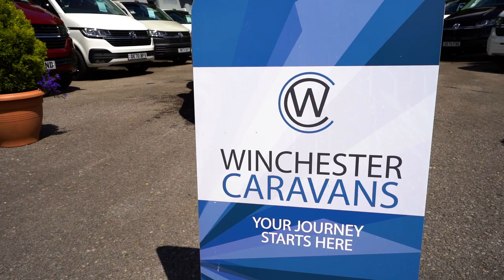Interview with James Southwood of Winchester Caravans